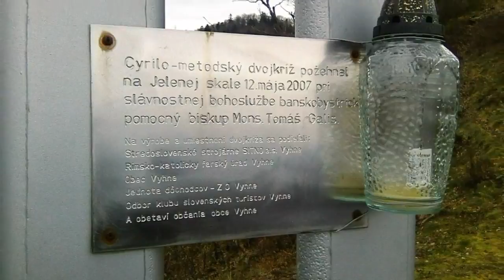JELENIA SKALA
Viete kde je výhľad na najväčiu časť Slovenska? Neuveríte, ale vo Vyhniach z výrazného bralnatého výbežku Jelenia skala miestnymi zvaného tiež Jeržištán, ktorá patrí do pohoria Štiavnické vrchy. Jelenia skala, nie je veľmi vysoká (nedosahuje ani 800 m n. m.), je však vynikajúcim vyhliadkovým bodom. Z jej vrcholu, na ktorom sa nachádza vysoký kovový dvojkríž, možno za priaznivých podmienok vidieť obrovský kus Slovenska od Tribeča po Nízke Tatry, kde v plnej kráse uvidíte Vtáčnik, Kremnické vrchy či Pohronský Inovec...a našu dreveničku ani nehovoriac. Pod krížom sa nachádza KRONIKA v ktorej sme Vám zanechali aj my odkaz ;) Boli ste tam už ?